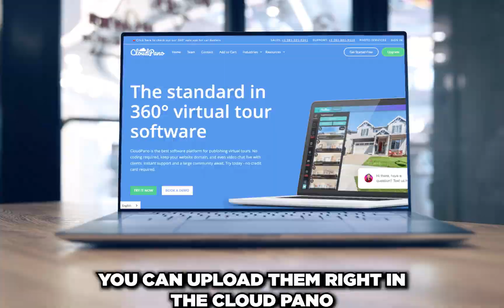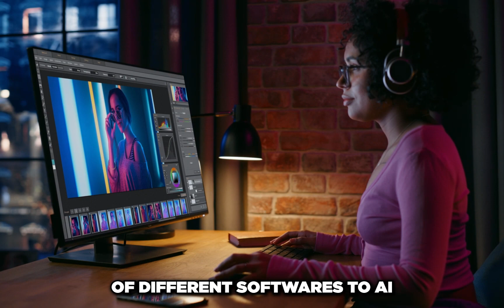Chapter 4 Google Street View Series: How To Create Your First Google Virtual Tour